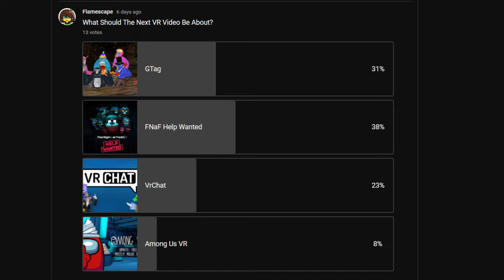I Tried Playing FNaF Help Wanted Again! (I Regret It)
You Guys Voted And I Played It

Video Made By Flamescape